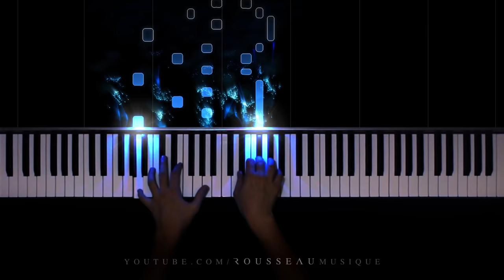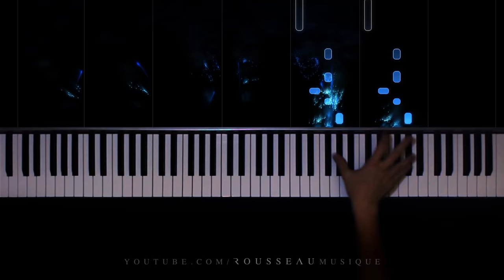Ed Sheeran - Shape of You (Piano Cover)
Shape of You Piano Cover, Ed Sheeran

Hope you enjoy my performance of Shape of You by Ed Sheeran.

Outro: Kygo - Think About You (Piano Cover)

Hello, I'm Rousseau, I make piano covers of classical and pop songs with a reactive visualizer.